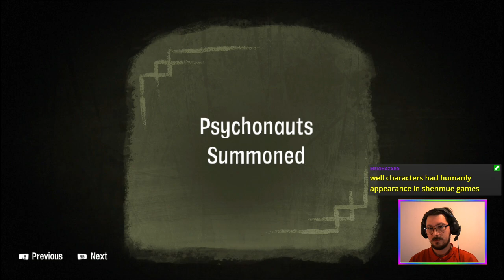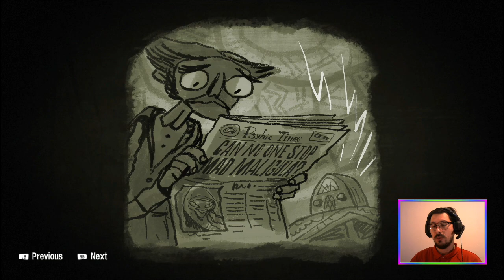E05 Gold Turkey (Story + 100% Run) | Psychonauts 2 [PC]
FordCruller still needs our help, but I think the Psychonauts should rethink the Questionable Area? It’s so darn distracting!

Finding lost aspects of Ford’s mind 🧠

Featuring absolutely no focus on Ford Cruller. Maybe a little. Most of the episode spent with the Aquatos in the Questionable Area?